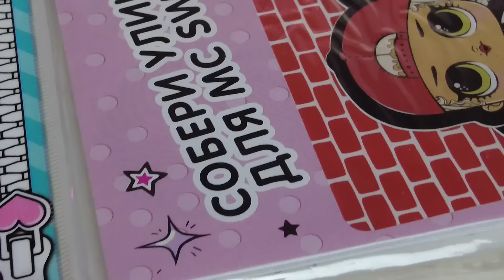ДАНИКА ПОХИТИЛИ! Катя и Макс веселая семейка! Смешной сериал куклы в реальной жизни Даринелка